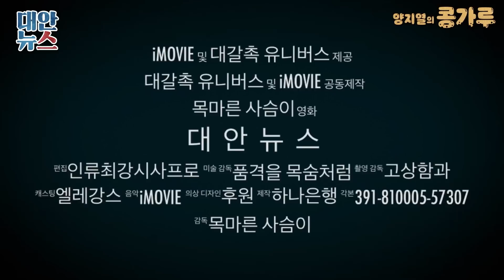[양지열의 콩가루] #25 신혜성 음주운전 법적 쟁점! 그리고 차량절도 미스테리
0:00 준비 중
1:20 콩가루 시작!

운전중! 작업중!
오디오로 들으실 분들은 팟빵에서 청취 가능합니다